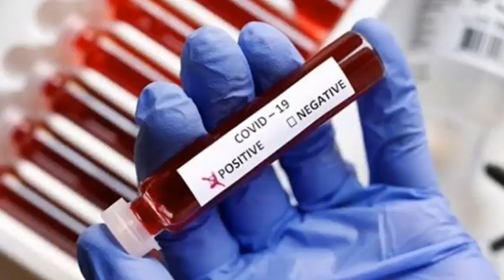|आकाश से 5.2KM/सेकेंड से आ रही आफत| Breaking News |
आकाश से 5.2KM/सेकेंड से आ रही आफत